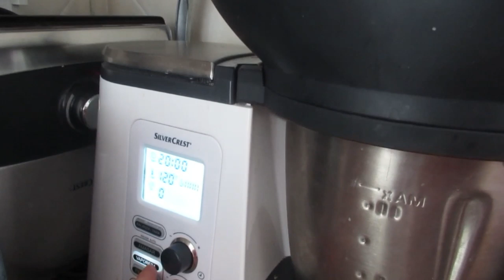24 часа без телефона. Началась ломка. ИСПАНИЯ Влог